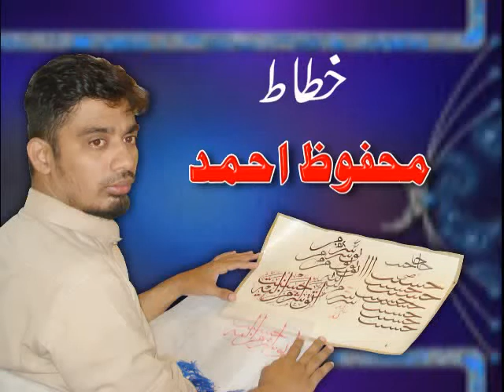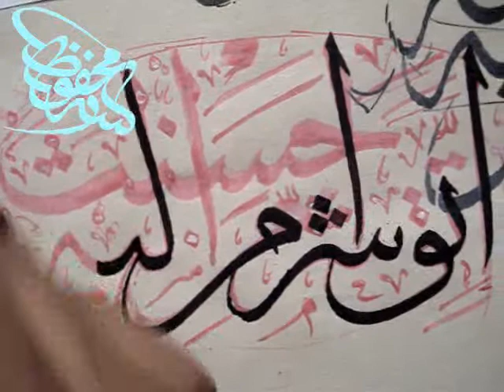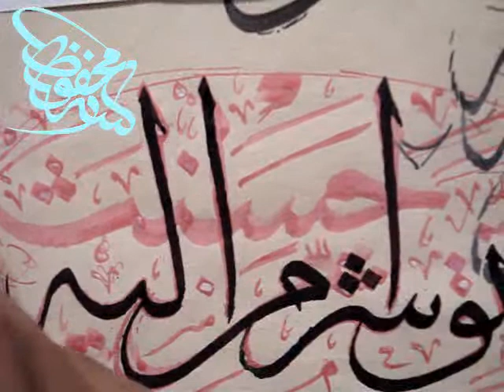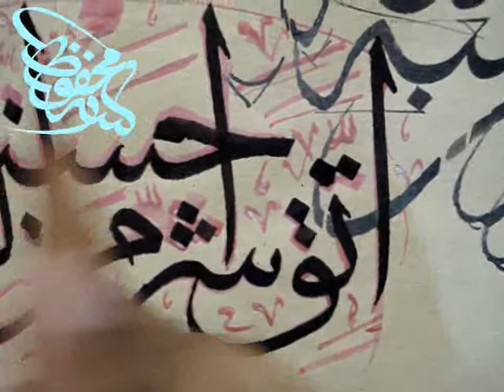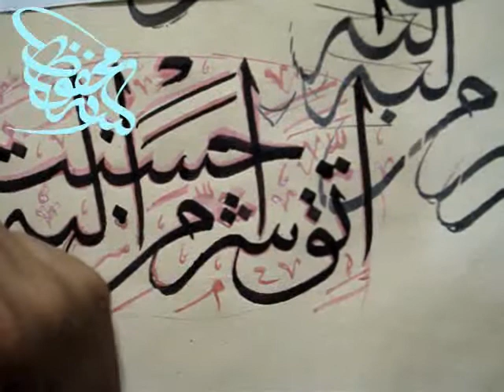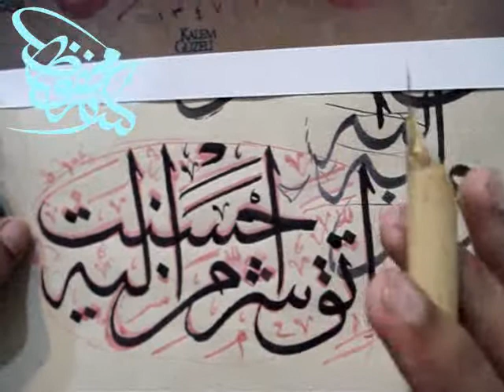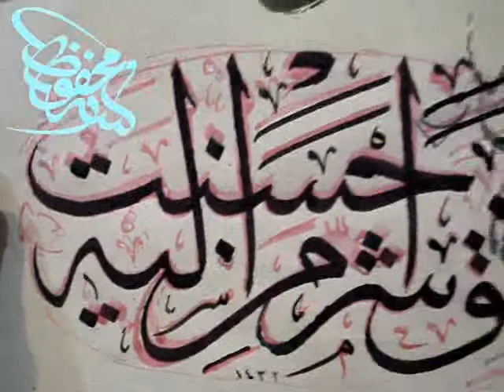calligraphy on moqahhar by mehfooz ahmed07.flv